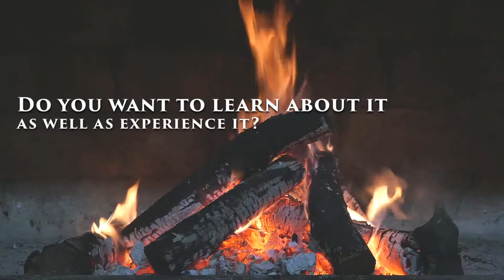heaven's night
Hello.

God wants to touch you and change your life @ Heaven's Night.

Don't miss Heaven's Night.

With Oyiks Alfred
On

October 29th
5pm-8pm
Oak House Church
112 Commercial Avenue
Off Herbert Macaulay Road Yaba Lagos.

You tube: Oak House Church
Fcc: propheticvirtual
Mixlr: @lifeedge